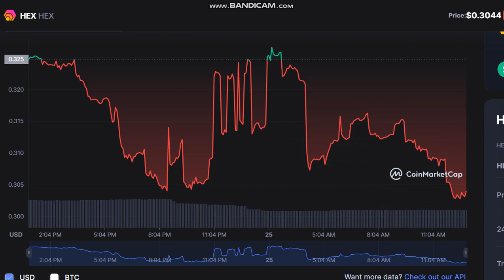HEX HEX - HEX to USD Chart